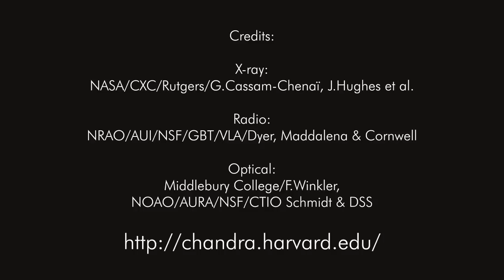SN 1006 AD The Brightest Supernova "Guest Star" Ever Seen on Earth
The brightest supernova ever recorded on Earth, this spectacular light show was documented in China, Japan, Europe, and the Arab world. It was brighter than Venus, and visible during the day for weeks.

Explanation: A new star, likely the brightest supernova in recorded human history, lit up planet Earth's sky in the year 1006 AD. The expanding debris cloud from the stellar explosion, found in the southerly constellation of Lupus, still puts on a cosmic light show across the electromagnetic spectrum. In fact, this composite view includes X-ray data in blue from the Chandra Observatory, optical data in yellowish hues, and radio image data in red. Now known as the SN 1006 supernova remnant, the debris cloud appears to be about 60 light-years across and is understood to represent the remains of a white dwarf star. Part of a binary star system, the compact white dwarf gradually captured material from its companion star. The buildup in mass finally triggered a thermonuclear explosion that destroyed the dwarf star. Because the distance to the supernova remnant is about 7,000 light-years, that explosion actually happened 7,000 years before the light reached Earth in 1006. Shockwaves in the remnant accelerate particles to extreme energies and are thought to be a source of the mysterious cosmic rays.

Fast Facts for the SN 1006 Supernova Remnant
Historical Observers: Supernova or "guest star" was reported in Chinese, Japanese, Arabic, European
Constellation: Lupus
Duration of Visibility: 3 years
Remnant: SNR 1006
Distance Estimate: 7,000 light years
Type: Thermonuclear explosion of white dwarf | Thermonuclear explosion that completely disintegrated a white dwarf star (a Type Ia explosion), leaving nothing behind except the expanding stellar debris.

Transcript:
Narrator (Megan Watzke, CXC) Over a thousand years ago, a new object was spotted in the sky that was brighter than Venus and visible during the day for weeks. This spectacular lightshow was documented in China, Japan, Europe and the Arab world, and we now know it was the brightest supernova ever recorded on Earth. By using modern telescopes that detect optical, radio and x-ray light, astronomers can continue to study the expanding debris field. The original star was actually one of a pair. One star pulled so much material from its companion, that eventually it triggered an explosion that destroyed it. What remains is this complicated and beautiful structure which astronomers call Supernova 1006. This helps us better understand how some stars explode.